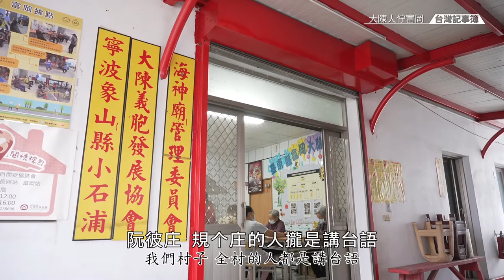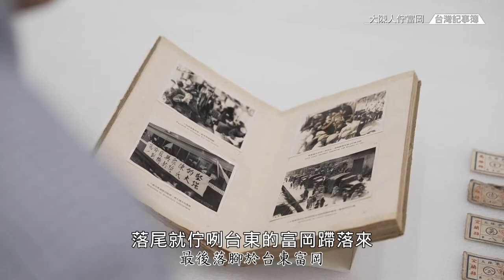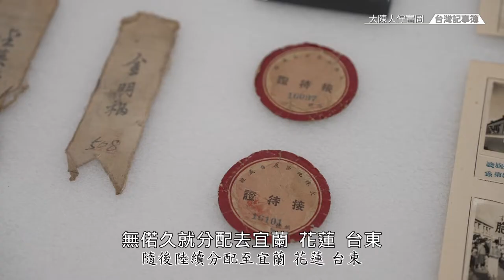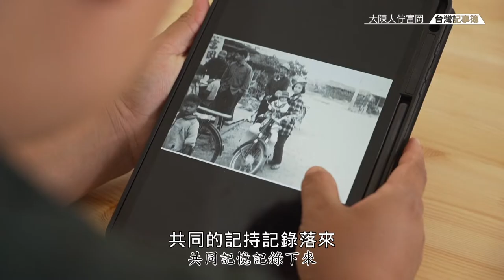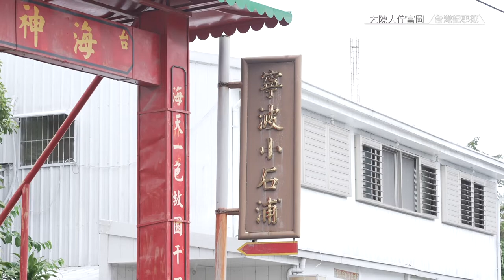大陳人來台落地生根 交織多元台灣文化 [ 大陳人佇富岡 ] 2023.02.05 台灣記事簿 第177集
在台東富岡，住著原住民、在地漢人，還有「大陳義胞」。
民國38年國民政府遷台，但在浙江的大陳人直到44年，才被撤退到台灣，是當時撤退的最後一批人。
其中來自漁山島的400多人，最後輾轉落腳台東富岡，討海為生🐟
祖先來自福建的浙江漁山島人，拜如意娘娘，講泉州腔的閩南語，吃寧波年糕。
時間催化，不管在地人、還是大陳人，都一起在富岡安身立命。
但是歲月無情，人口老化，年輕世代煩惱的是該如何留下不同族群「富岡人」的共同記憶📗

【內容更正】
10:09分處字幕的羅馬拼音實際應為「tīr」，誤植為「tēr」，
已使用CC字幕修改，並在此公告。
感謝熱心觀眾指正，節目疏忽敬請見諒。